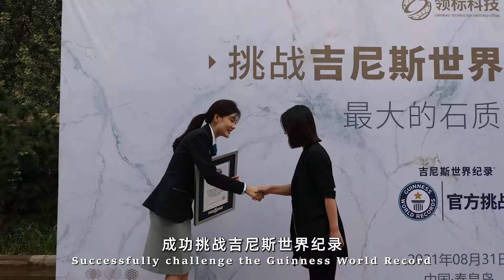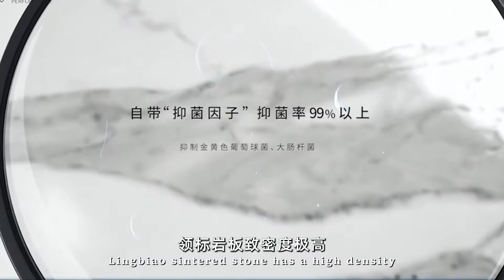Lingbiao Technology large format tiles largest manufacturer in China, ultra compact surface, slabs